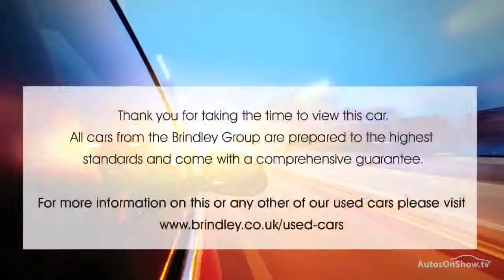HYUNDAI IX35 SE CRDI BLUE 2014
2014 HYUNDAI IX35 SE CRDI ESTATE DIESEL, in BLUE